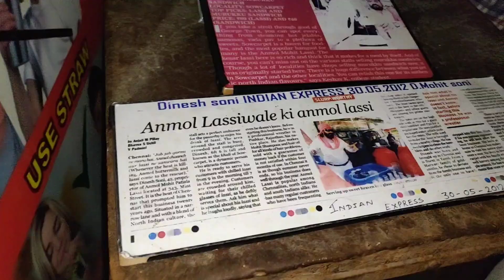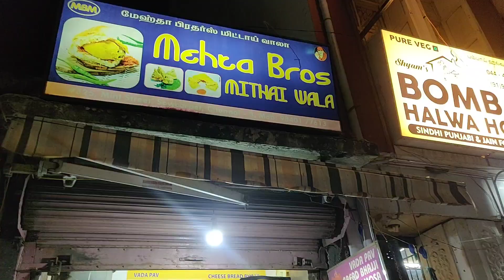| Chennai vlog | Street food in Sowcarpet | @Anu's Kitchen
In this video, I have shown how we had street foods in sowcarpet